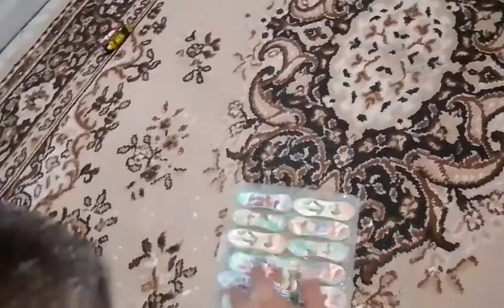Inuwi niya ang laruan hindi nagpaalam sa may ari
exercise si zach sa umaga,,,hello everyone welcome sa @Adventures of Zacharias yutube channel...

Maramjng salamat sa supporta at pagmamahal ..